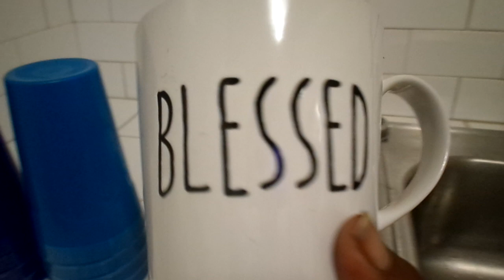HERE IS THE BIG BIG SURPRISE MY YT FAM AMEN